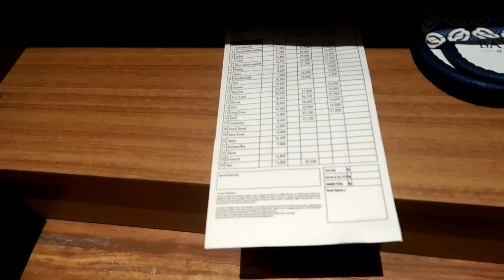NGIDAM MAKAN TAHU GEJROT DICIREBON